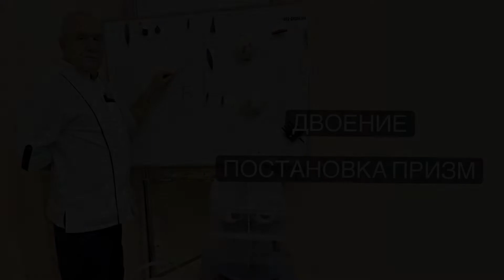Двоение. Подбор призм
Как избавить человека от двоения мгновенно. Подбор призматической коррекции